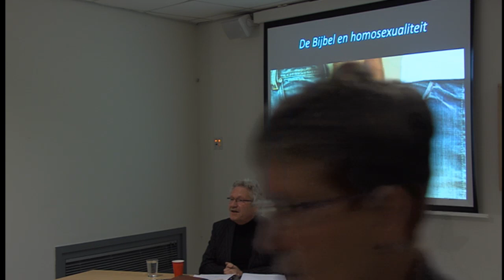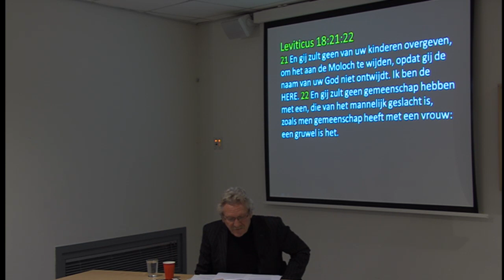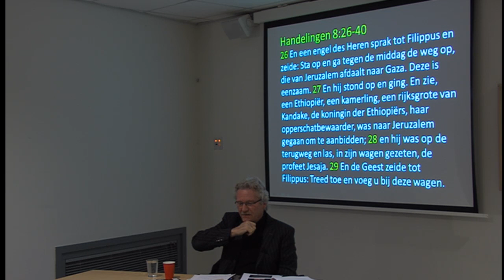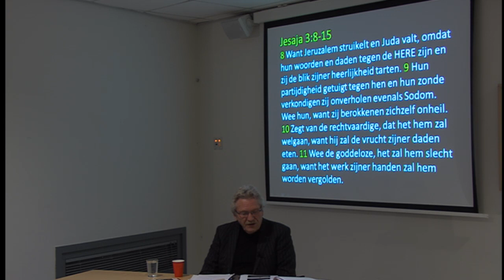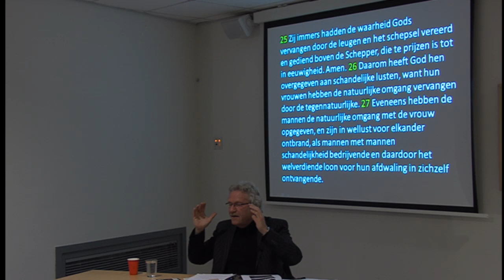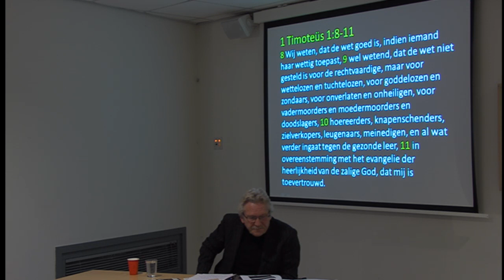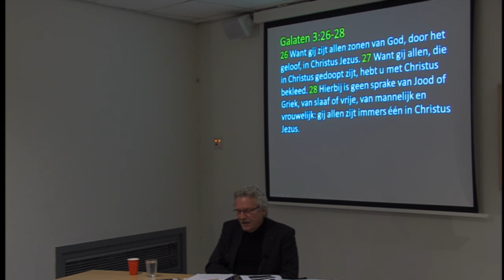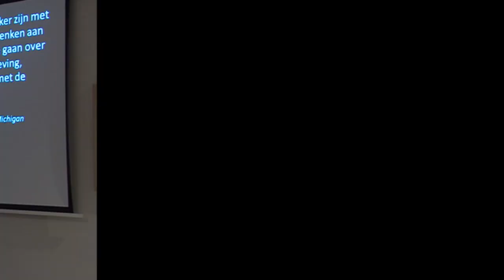Studie :: De bijbel en homosexualiteit | Ds. Ed Meenderink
Wij geloven in een wereld waarin Liefde leidend is. Daar dragen wij aan bij door een community te zijn waar mensen samen, in verbondenheid met God, leren ten volle te leven vanuit vrijheid, met helder zicht en daadkracht. Iedereen is geliefd, iedereen is welkom, iedereen mag betrokken zijn, ongeacht seksuele geaardheid, ras of achtergrond. We streven naar groei in liefde voor God, onze naasten en onszelf. Zo willen we kerk zijn voor de wereld.